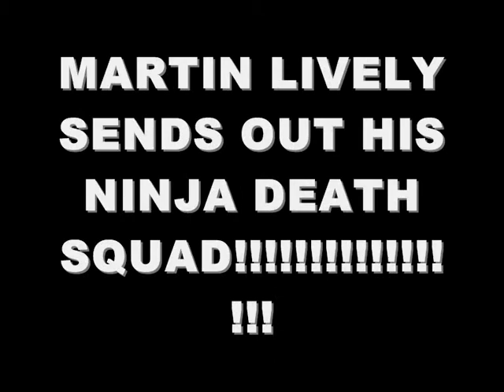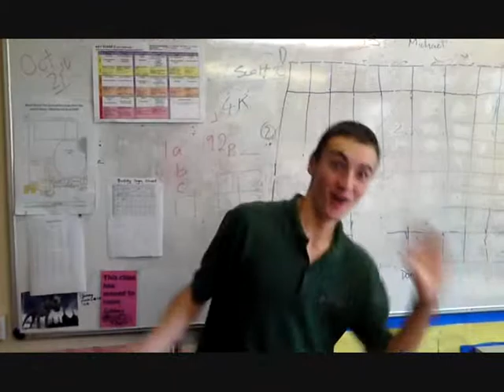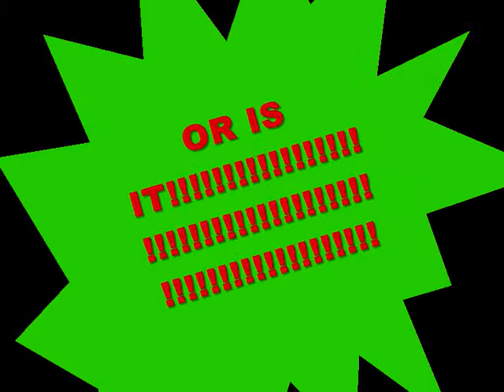Martin Lively's Science of Laughter: Episode 1-2 - Afghanistan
Martin dazzles us once more with one of his amazing rib-breaking gags!